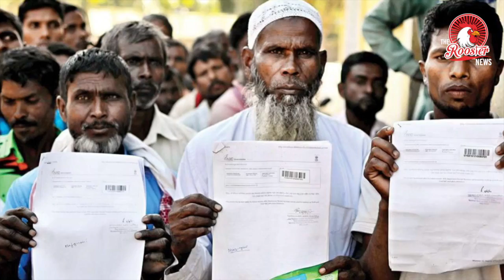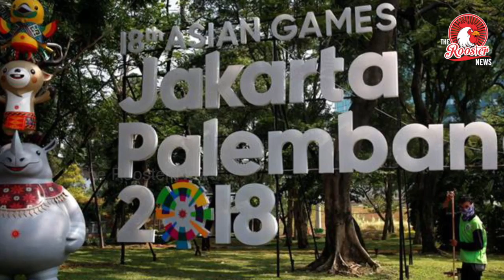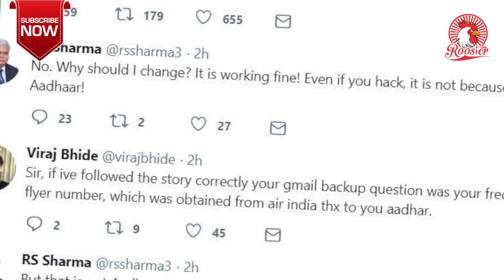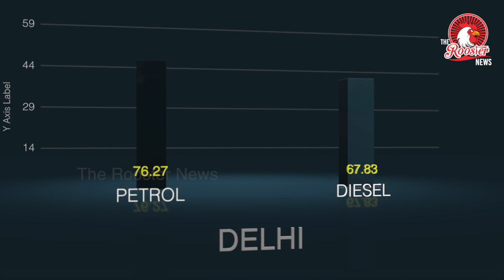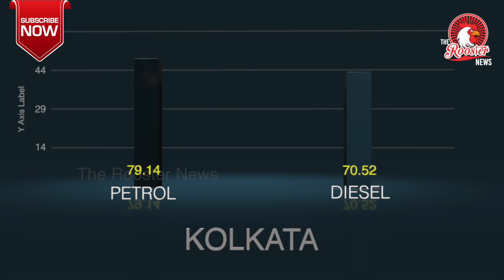TOP STORIES : Vijay Mallya Extradition | Karunanidhi Health Updates I TRAI Cheaf ADHAAR Controversy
1. Vijay Mallya extradition: crucial hearing in U.K. court today
2. DMK president Karunanidhi stable, under constant monitoring
3. Over 40 lakh left out of draft NRC in Assam
4. Asian Games 2018: Indian athletes in fringe sports to pay for their own blazer, kit
5. Hackers deposit Re 1 in TRAI chief's account
6: Daily Petrol and Diesel Price